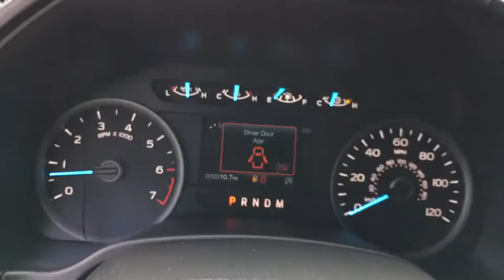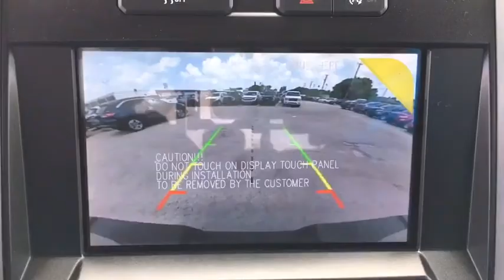2020 Ford F-150 Miami, Kendall, Miami Gardens, North Miami Hialeah FL LFC53577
Black New 2020 Ford F-150 available in Miami, Florida at Metro Ford Miami. Servicing the Kendall, Miami Gardens, North Miami, Hialeah, FL area.

***LOWEST PRICES EVERYDAY AT METRO FORD MIAMI***brbrRecent Arrival! Agate Black Metallic 2020 Ford F-150 XLT EcoBoost 3.5L V6 GTDi DOHC 24V Twin Turbocharged RWD 10-Speed Automatic 2020 Ford F-150 XLT in Agate Black Metallic vehicle highlights include, F-150 XLT, 4D SuperCrew, EcoBoost 3.5L V6 GTDi DOHC 24V Twin Turbocharged, 10-Speed Automatic, RWD, 10-Way Power Driver & Passenger Seats, 2-Bar Style Grille w/2 Minor Bars Painted Dark, 2-Bar Style Grille w/Chrome 2 Minor Bars, 4.2 Productivity Screen in Instrument Cluster, 4-Wheel Disc Brakes, ABS brakes, Accent-Color Step Bars, Air Conditioning, Auto-Dimming Rear-View Mirror, Black Running Boards, Body-Color Door & Tailgate Handles, Body-Color Front & Rear Bumpers, Body-Color Surround Grille w/Black Mesh Insert, Box Side Decals, Brake assist, Bumpers: chrome, Chrome Door & Tailgate Handles w/Body-Color Bezel, Chrome Step Bars, Cloth 40/20/40 Front Seat, Electronic Locking w/3.55 Axle Ratio, Electronic Stability Control, Equipment Group 302A Luxury, Exterior parking camera rear: With Dynamic Hitch Assist, Fixed Backlight w/Privacy Glass, Fully automatic headlights, GVWR: 6,750 lbs Payload Package, Headlamps w/Dark Housing, Heated Front Seats, Leather-Wrapped Steering Wheel, LED Box Lighting, Navigation System, Panic alarm, Power Glass Heated Sideview Mirrors, Power windows, Power-Adjustable Pedals, Power-Sliding Rear Window, Radio: AM/FM Stereo w/6 Speakers, Rear Under-Seat Storage, Rear Window Defroster, Remote keyless entry, Security system, Single-Tip Chrome Exhaust, SiriusXM Radio, Speed control, SYNC 3, Voice-Activated Touchscreen Navigation, Wheels: 20 Unique Premium Tarnished Dark Painted, XLT Black Appearance Package, XLT Chrome Appearance Package, XLT Power Equipment Group, XLT Sport Appearance Package.brbrbr***JOIN THE METRO FORD FAM PROGRAM TODAY*** Your price when financed through Ford Motor Credit.  Price includes: $1000 - Ford Credit Retail Bonus Customer Cash. Exp. 09/08/2020 $1500 - Bonus Customer Cash. Exp. 09/08/2020 $2250 - F-Series Retail Customer Cash. Exp. 09/08/2020